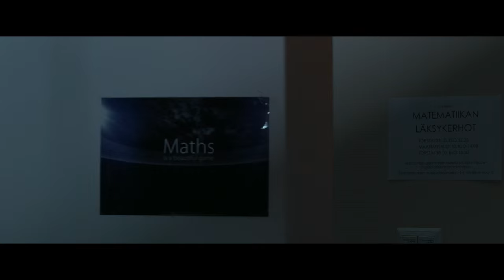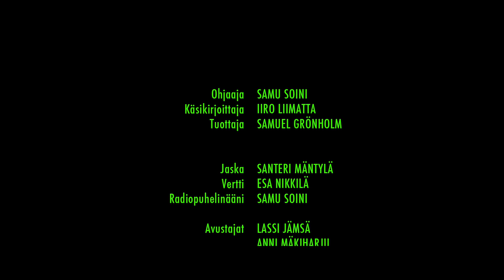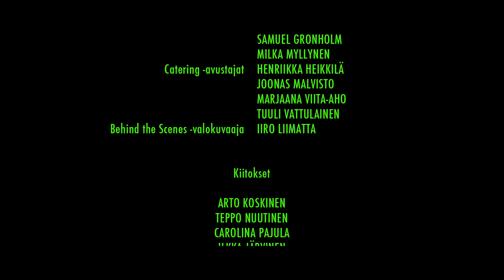“The Call of Lepus”